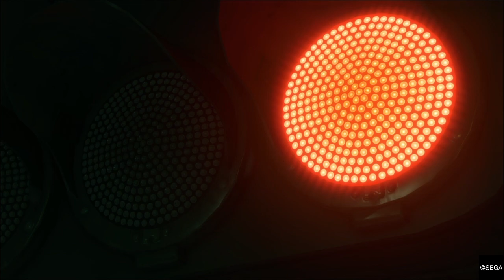Yakuza™ Kiwami 2 chapter 9: The Omi invasion pt2